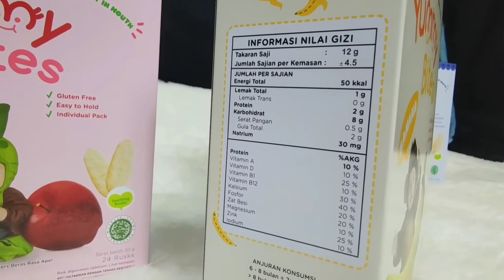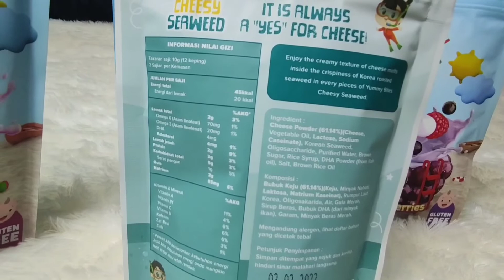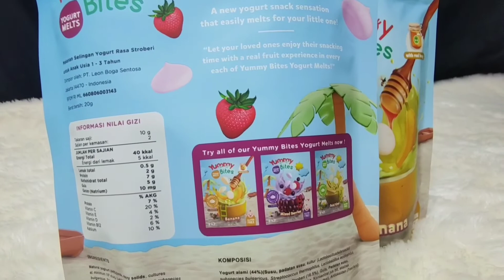Rekomendasi Snack/cemilan sehat untuk baby